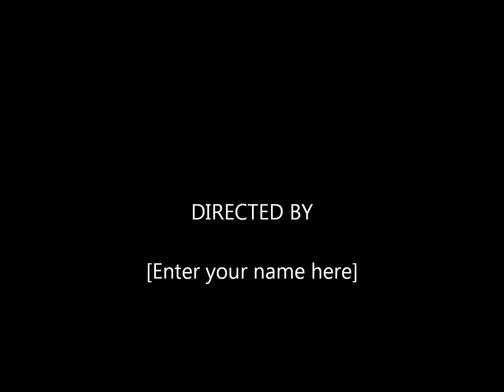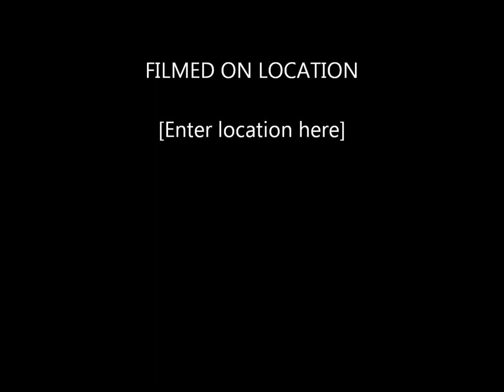JACOB WISE RED MULEY BASTROP, LA 6-1-13 MOVIE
BULL RIDING